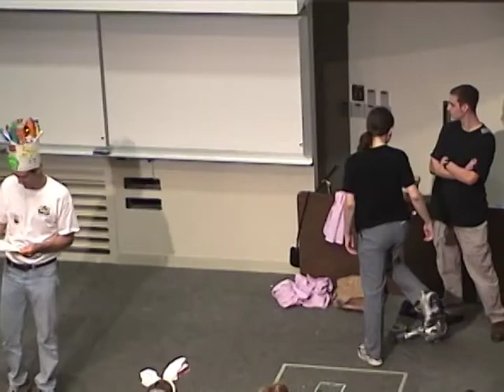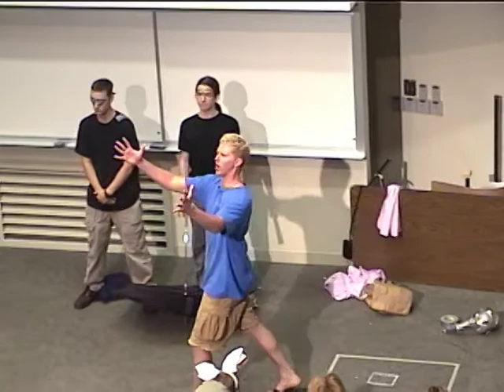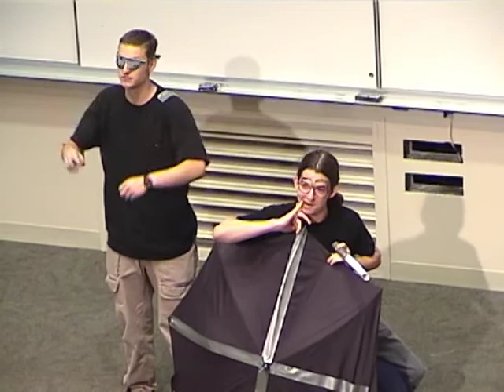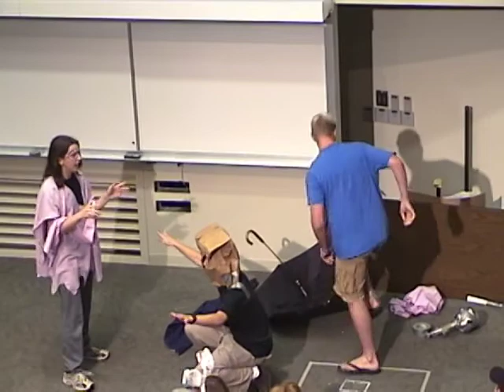2000 GF Texas Tech Instant Pudding Improv Global Finals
Texas Tech University's Solution to the challenge "Instant Pudding Improv" at D2K in Ames, Iowa.  One of the funniest Improv performances I have seen.